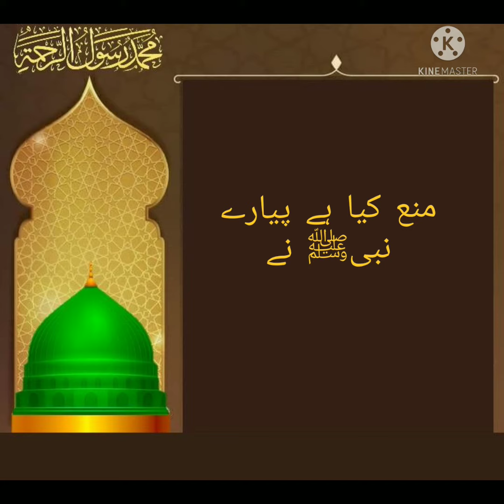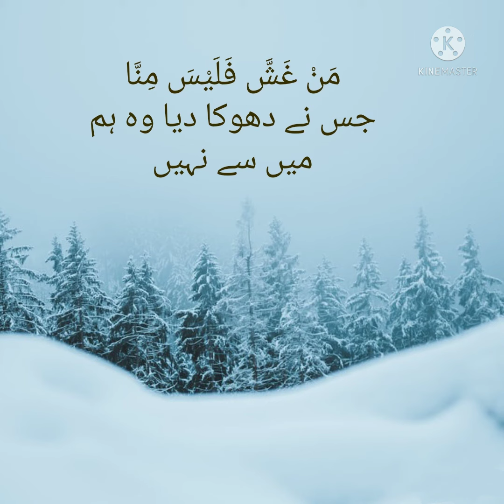Poem:Mana kiya hai/نظم:منع کیا ہے پیارے نبیﷺ نے/No music